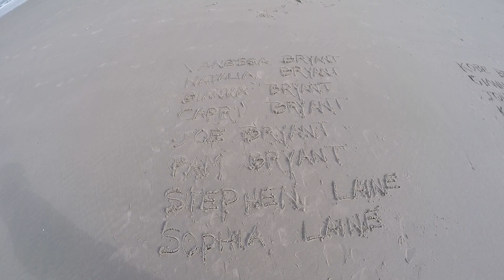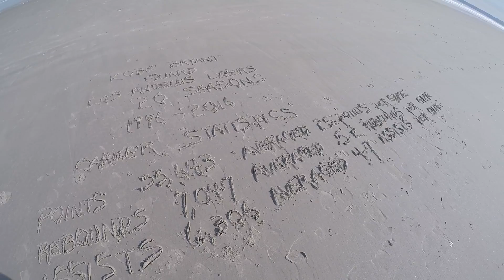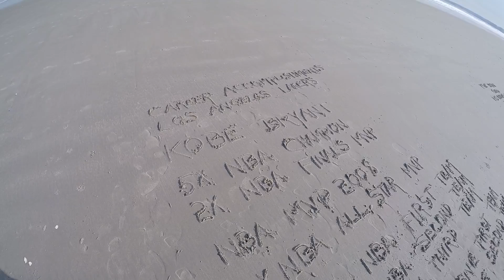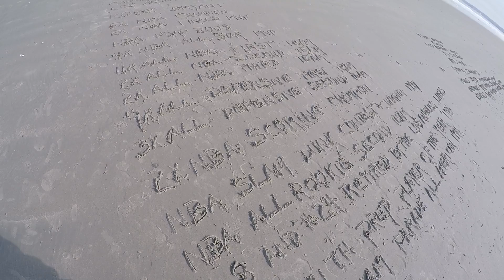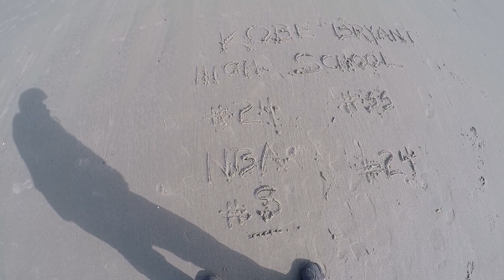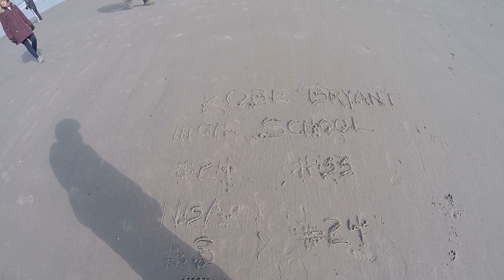Memorial Tribute To NBA Legend Kobe Bryant!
Filmed on February 1, 2020, Love Ya Kobe! Gianna Bryant is also survived by her Mother Vanessa Laine Bryant, her Sister Natalia Bryant, her Sister Bianka Bryant, her Sister Capri Briant, her Grandfather Joe Bryant, her Grandmother Pam Bryant, her Grandfather Stephen Laine and her Grandmother Sophia Bryant! Christina Mauser was the Basketball Coach for Gianna Bryant, Alyssa Altobelli, and Payton Chester! Music: Ryan Jones "Japanika" @Filmora 9